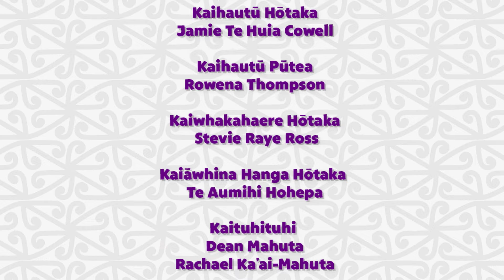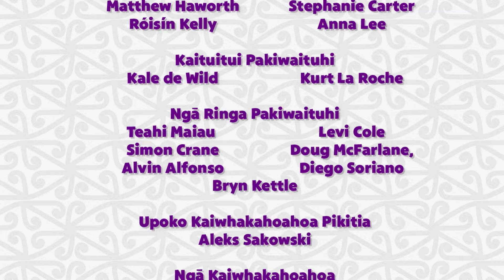Pipi Mā Season 6 Episode 5 - Te Moa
In this episode the gang go exploring out the back of the kōhanga reo, digging around in the earth, and stumble across Moa footprints in the form of a fossil.